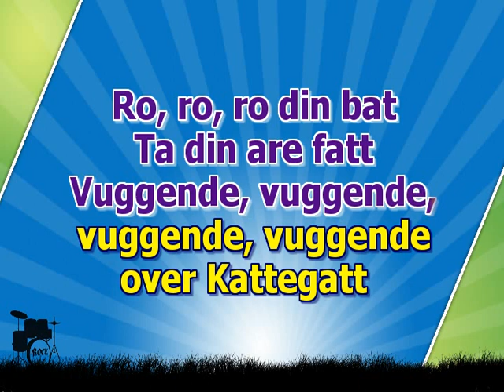Barn karaoke Ro, ro, ro din bat den melodiske linjen sakte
Barn karaoke - Ro, ro, ro din bat
Ro, ro, ro din båt.
Ta din åre fatt.
Vuggende, vuggende,
vuggende, vuggende
over Kattegatt